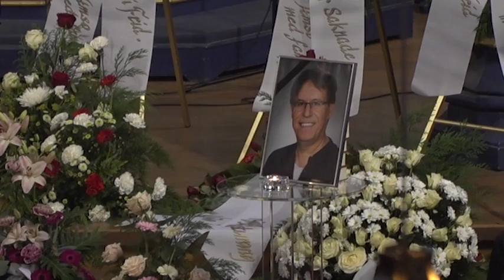Läraren Nazir Amso begravs i Trollhättan